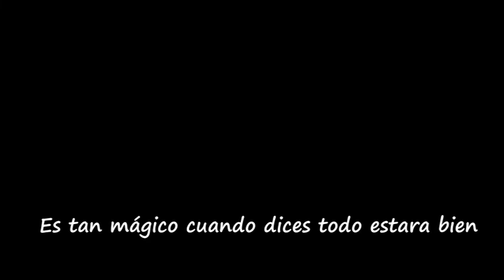Pensamientos de las noche - Gonzalo Ávila (Interludo I)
Un nuevo tipo de contenido...
Inspiración: Gaby